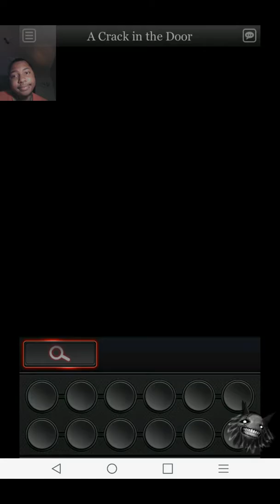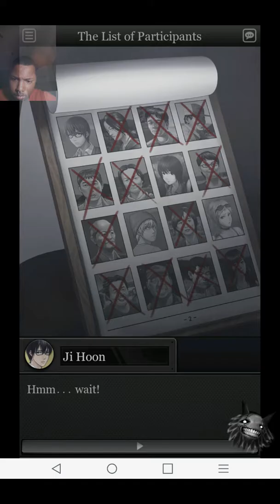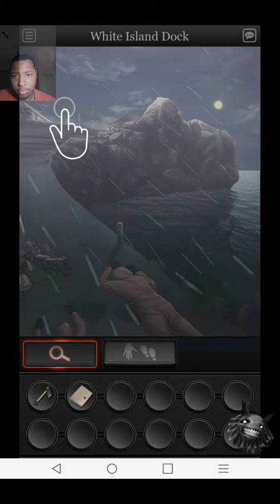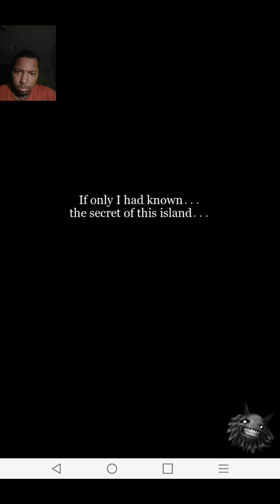White Island Gameplay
Kik:
Prince_Izrael

psychocyanide

Alastair_Vladimir_Psycho

AlastairPsycho

If you want me to react to something then hmu.